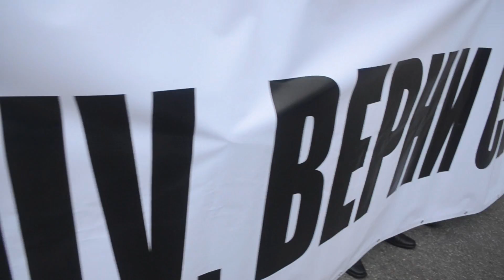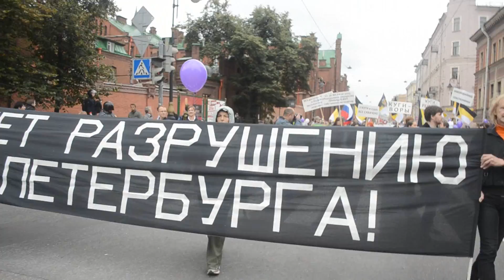Марш миллионов. Петербург. 15.09.12